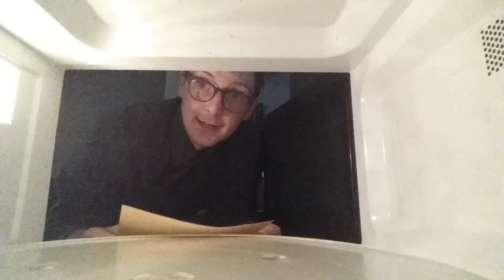Later Tonight S01E44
Remember that Pat A Pan song?